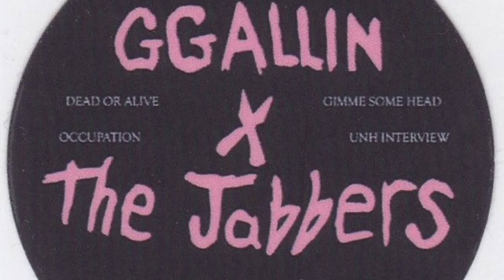GG Allin and The Jabbers - Dead or Alive (Official Alternative Mix)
GGAllinAndTheJabbers.com GGAllinAndTheScumfucs.com GGAllinAndTheTexasNazis.com GGAllinAndTheCedarStreetSluts.com
BloodOrangeRecords.com

Remastered from the original studio tapes by Güs Sissüm - this EP includes a previously unreleased / alternate mix of Dead or Alive - a far better produced Gimme Some Head with sharper vocals/leads/backup vocals - a previously unreleased 1982 interview clip from UNH & the previously unreleased OCCUPATION (or Occupational Hazard as it's been called) which was never officially released because GG thought it was too poppy for the Jabbers. The song was bootlegged previously at the wrong speed and with terrible audio quality. Comes with booklet full of info including the true story behind the GSH sessions and what happened as a result of them. Don't miss out on this one!